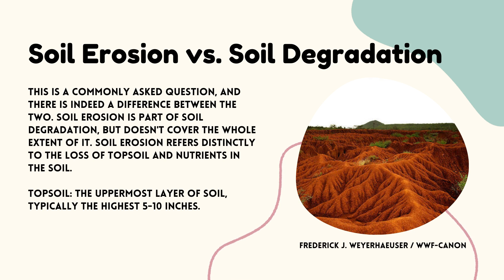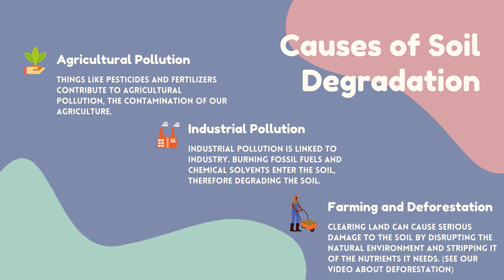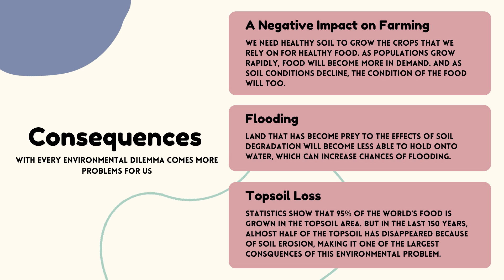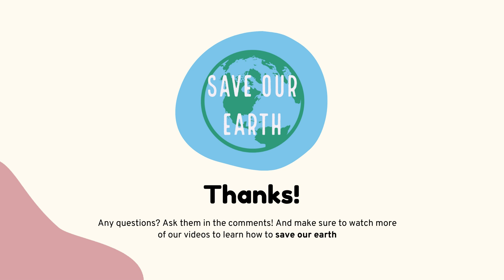Soil Degradation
This video is about soil degradation: what it is, its consequences and impact on the world, and more. Find out about soil degradation here.